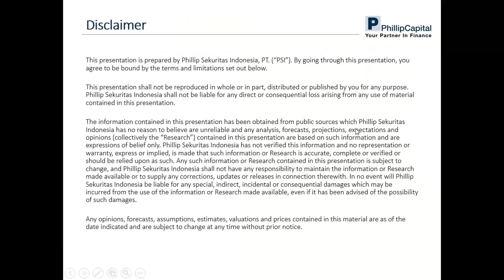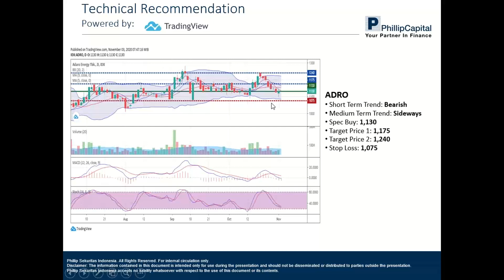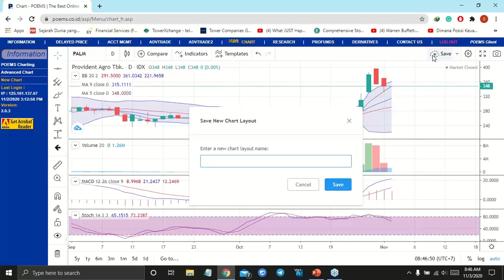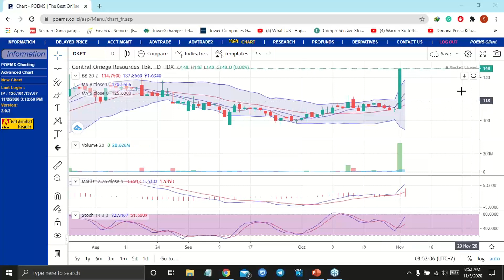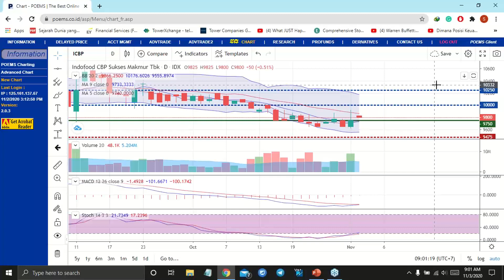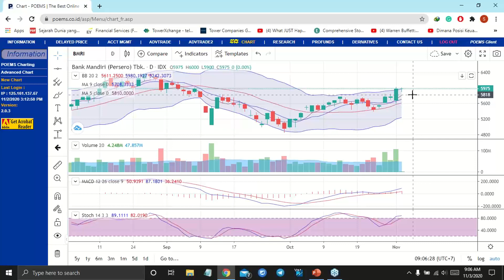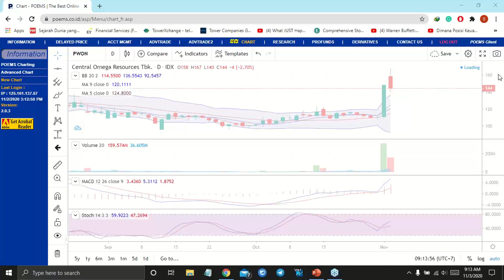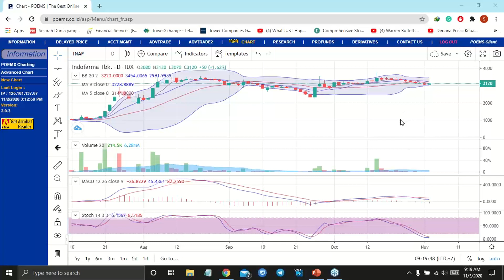Phillip Webinar 11 November 2020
Prediksi IHSG (11-November-2020)
Bearish Moderate

Kami memperkirakan IHSG akan bergerak melemah terbatas pada hari ini. Indeks saham di Asia pagi ini Rabu (11/11) dibuka menguat meskipun indeks saham utama di Wall Street semalam berakhir variatif (mixed) seiring dengan pudarnya euphoria vaksin virus Corona (COVID-19). Investor di Amerika Serikat (AS) mulai keluar dari saham yang bersifat defensif dan berhubungan dengan teknologi serta mulai memburu saham yang lebih mengandung nilai (value stocks) dan saham yang bersifat Cyclical (bergerak sejalan dengan siklus ekonomi).

Faktor yang dapat menghambat laju kenaikan indeks hari ini antara lain ketidakpastian paket stimulus fiskal AS yang dibarengi dengan kekhawatiran mengenai pengalihan kekuasaan (transition of power) kepada Presiden terpilih Joe Biden. Seperti yang di ketahui, Presiden Trump masih menolak menerima kekalahan dan bahkan terus mendorong penyelidikan atas kecurangan Pemilu sehingga menunda terjadinya pengalihan kekuasaan serta perubahan kebijakan.

Faktor lain yang mempengaruhi pergerakan indeks adalah lonjakan jumlah kasus penularan virus Corona (COVID-19) global yang semakin serius. Di pasar komoditas, harga minyak mentah dunia naik lebih dari 2%, terdongkrak oleh harapan bahwa vaksin virus COVID-19 akan segara tersedia. Optimisme ini mengalahkan ekspektasi dampak negatif pada permintaan minyak akibat pemberlakuan kembali kebijakan Lockdown di sejumlah negara Eropa.

Berita
PT Indocement Tunggal Prakarsa Tbk. melaporkan penurunan penjualan semen hingga 11,5 persen secara tahunan per Oktober 2020.

PT Cisadane Sawit Raya Tbk., mencatatkan pendapatan sebesar Rp451,24 miliar di periode 9M20, tumbuh 20,6 persen dari periode yang sama tahun lalu sebesar Rp374,25 miliar.

Direktur Diamond Food Indonesia, Richard Purwadi, menjelaskan bahwa proyeksi pendapatan perseroan sepanjang 2020 akan mengalami kontraksi sebesar 10 hingga 15 persen.

Rekomendasi Teknikal
PTPP
Short Term Trend: Bullish
Medium Term Trend: Bullish
Target Price 1: 1,050
Target Price 2: 1,100
Stop Loss: 940

JSMR
Target Price 1: 4,280
Target Price 2: 4,400
Stop Loss: 3,940

GGRM
Short Term Trend: Sideways
Medium Term Trend: Sideways
Target Price 1: 44,400
Target Price 2: 45,400
Stop Loss: 40,950

Ikuti Phillip Webinar setiap hari bursa Pkl. 08.30 WIB.
Caranya: Kunjungi Masukkan Webinar ID: 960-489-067